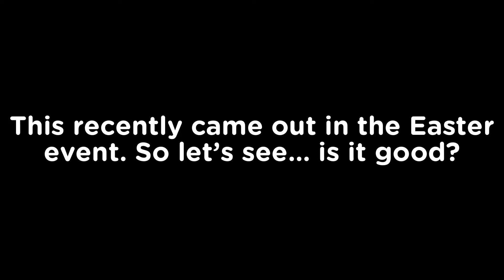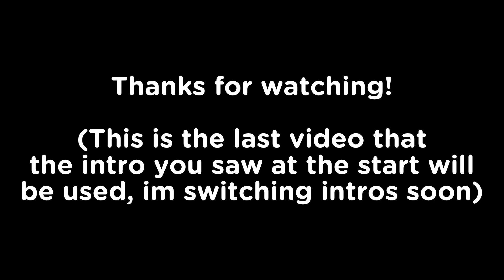Mini Cooper Easter Ute Review [-] Roblox Greenville